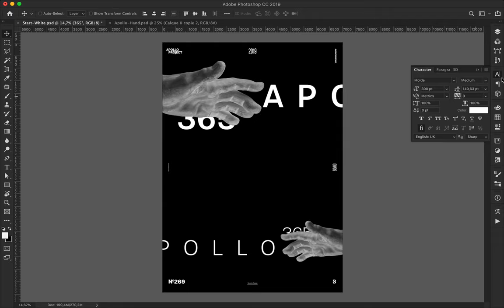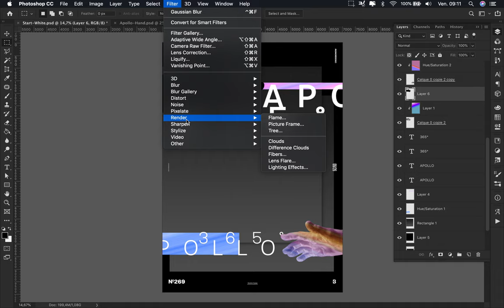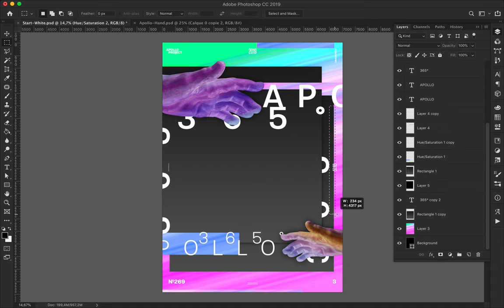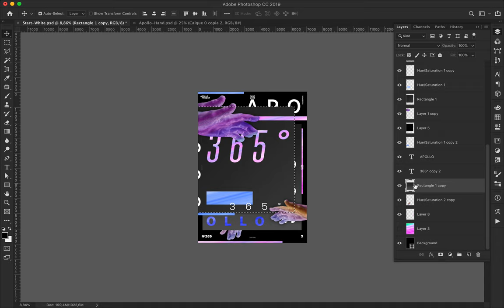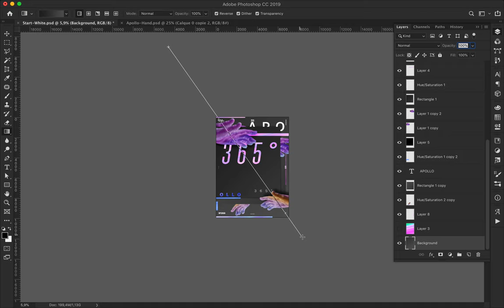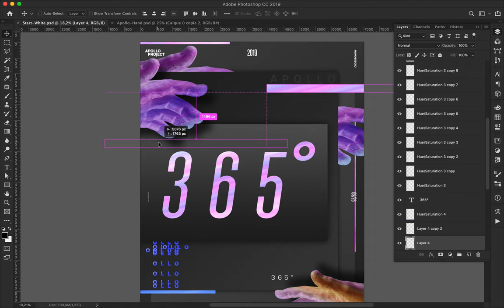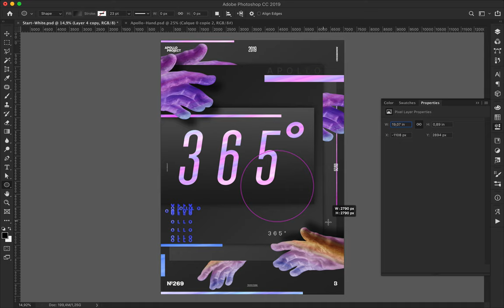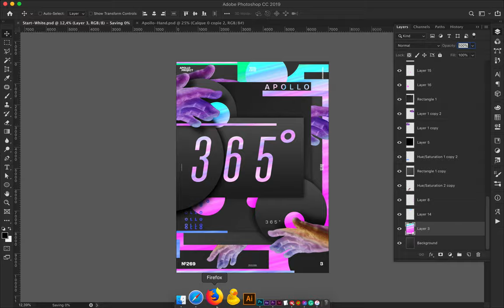Speed Art Poster #269 Grain Gradient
After 30 minutes of designing today's poster because I felt I wouldn't be able to improve it. I was about to abdicate. But, I finally decided to continue for the better. And it happens, I upgraded the design.